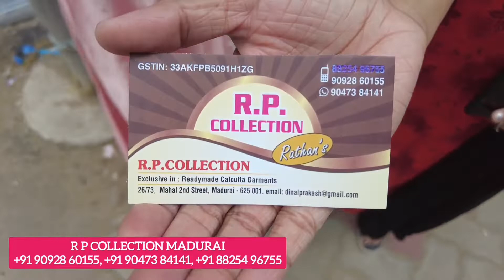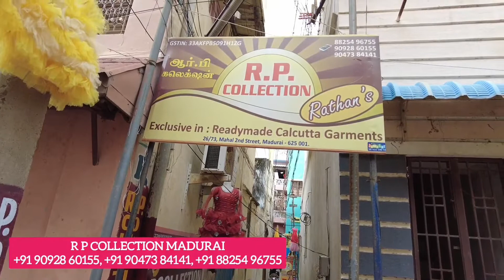Wholesale Kids Wear Collection | Rp Collection Madurai | Madurai Shopping | Vijayashree Vlogs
Cheap Price Wholesale Kids Wear Collection | Rp Collection Madurai | Madurai Shopping | Vijayashree Vlogs

𝗔𝗗𝗗𝗥𝗘𝗦𝗦
RP COLLECTION [ WHOLESALE ]
No.26/73,
MAHAL 2ND STREET,
NEAR VILAKKUTHOON,
MADURAI - 625001.
[ LAND MARK KAABA STREET ]

*SEE VIDEO BEGINING FOR CLEAR WAY TO SHOP*

Purchase Link :
STAMIO Sandalwood Face Pack Powder

vijayashree
viji
vv
vijayashree vlogs
rp collection
rp collection madurai
wholesale market
wholesale kids dress shop
kids dress design
madurai wholesale dress market
madurai wholesale market
madurai wholesale kids shop
madurai shopping,madurai shopping vlog in tamil
madurai vlogger
kids dress shopping
kids dress shop in madurai
wholesale kids wear in madurai
cheap price kids dress shop in madurai
madurai